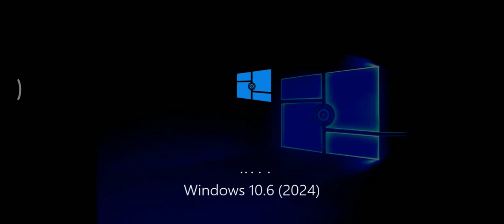Windows 10.6 Startup Shutdown Sound - Year: 2024